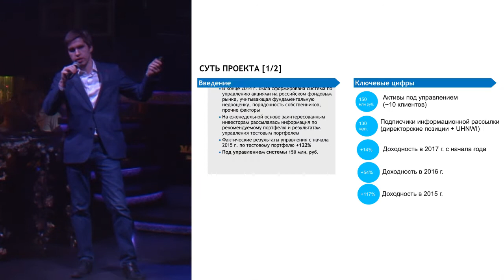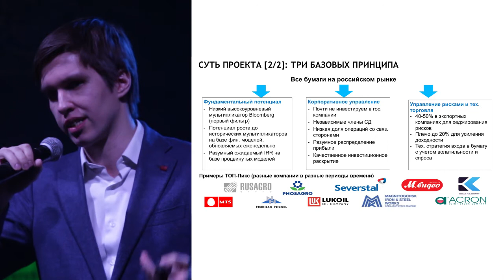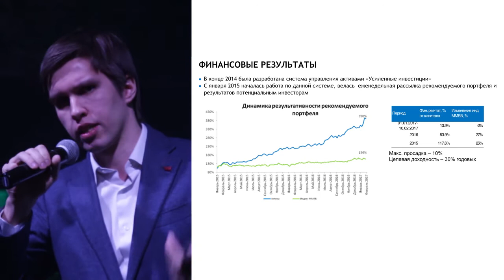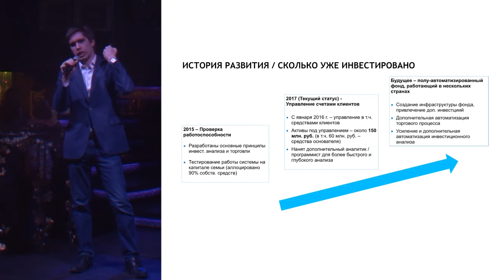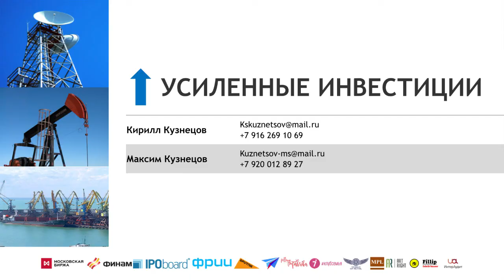МАВРОДИ УЖЕ КУРИТ ...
Каждый четверг в 16:00, Дмитрий Потапенко и Иван Алёхин будут вести батлы со стартапами по скайпу в режиме online. Отбирать и оценивать стартапы будут приглашенные инвесторы входящие в ТОП 20 по версии RusBase. Лучшие стартапы получат инвестиции и поедут на StartUp Show в Москву, а победители поедут на StartUp Show в Дубаи, презентовать свои проекты Арабским инвесторам